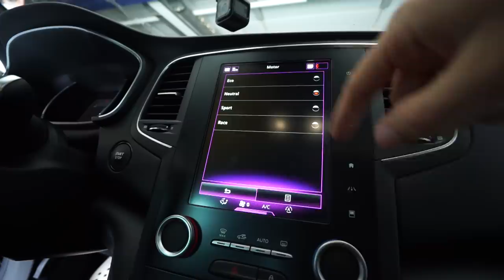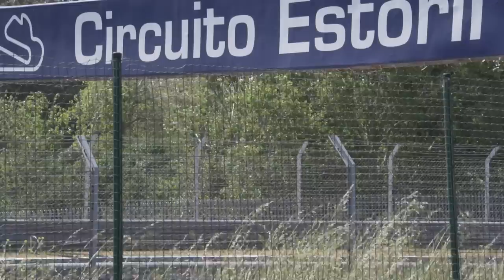CONDUZI o RENAULT MEGANE RS 2018 | 280 cv e 4 Rodas Direcionais! [Review Portugal]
Ensaio em pista do novo Renault Megane RS 2018 com 280 cv do motor 1.8 Turbo e sistema de 4 rodas direcionais!